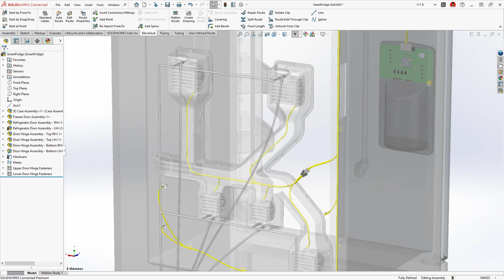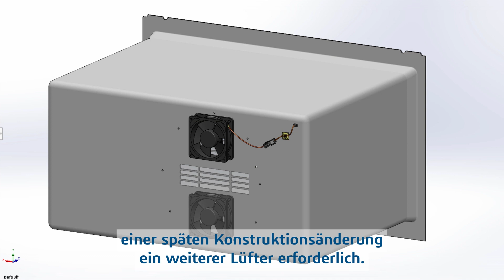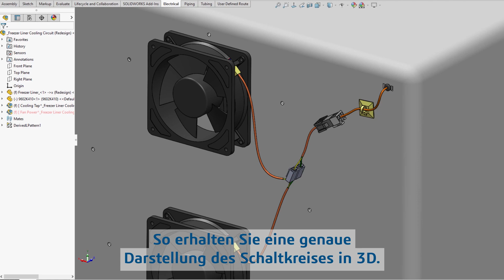SOLIDWORKS 2023 – Leitungsführung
Mit SOLIDWORKS 2023 können Sie die Leitungsführung für elektrische Systeme schnell und effizient in 3D planen. Verbesserungen an elektrischen Attributen und eine neue Möglichkeit zur Visualisierung von Drahtbündel-Querschnitten ermöglichen die genauere Berechnung der Größe und Masse von Drähten. Das Erstellen abgewickelter Zeichnungen von Kabelbäumen ist jetzt stärker automatisiert, wodurch Aktivitäten reduziert werden, die zuvor eine manuelle Bearbeitung und Nachbearbeitung erforderten. Außerdem werden jetzt Spleiße mit mehreren Schaltkreisen unterstützt, was eine realistischere Darstellung realer Verdrahtungsszenarien ermöglicht.